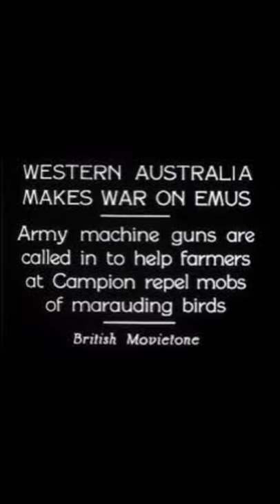True Story of the Great Emu War of Australia | Who Won Emu War | Explained Tamil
Emu war (1932) of Australia, also known as the Great Emu War,was a nuisance wildlife management military operation undertaken in Australia. On one side were soldiers of the Australian Army, and on the other side were the mighty emus. Emu is the second largest bird of the world. The number of emus running amok and destroying agricultural fields of farmers had created concerns and therefore the Army, equipped with Lewis guns and 10000 rounds was called in to deal with the situation. Who won the emu war? How did Australia lose the emu war?